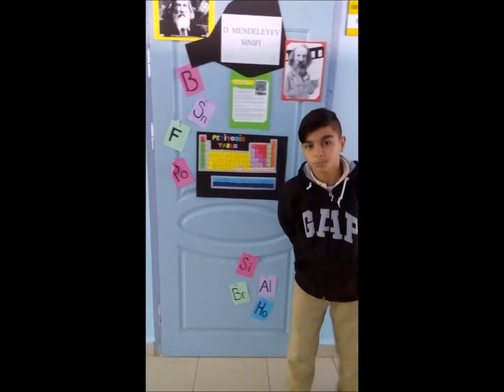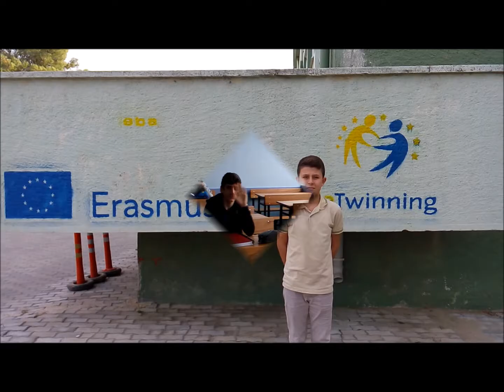HALE EKİM -UZUNKÖPRÜ MİMAR MUSLİHİDDİN MMMTAL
presantatıon of our school